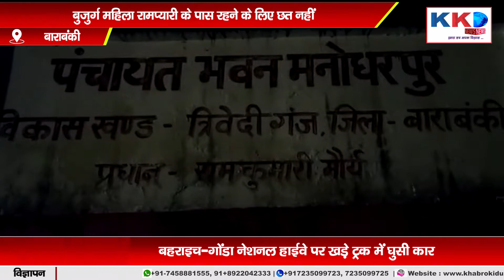BARABANKI: वृद्ध महिला कई सालो से सरकारी सुविधाओं से है वंचित.....